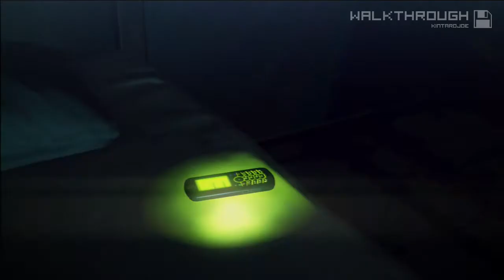Hitman Absolution ITA - Walkthrough 29 - La Finestra di fronte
Hitman Absolution - Disponibile per Pc, Xbox, Ps3.
Gioco Stupendo il 5 della serie di hitman.
Finalmente si scende in campo con il nostro agente 47 riuscirò a fare tutto silenziosamente.. muahahahha

Obiettivi e Trofei:

Cecchino eccezionale: 47 colpi alla testa con un fucile di precisione
Un piccolo assaggio: Completa 10 sfide
Fardello: Uccidi Diana Burnwood
Assassino del re: Uccidi il re di Chinatown
La stanza dei segreti: Trova la stanza 899
Dammi un passaggio: Sali sul treno nella stazione
Avamposto: Uccidi gli uomini di Wade
Can che abbaia non morde: Uccidi Wade
Il barista sa sempre tutto: Parla con il barista
Armi preferite: Ottieni le silverballer
Come rubare caramelle: Neutralizza Lenny
Non ne vale la pena: Lascia Lenny nel deserto
Verso la luce: Esci dalle miniere
Un duro colpo: Uccidi i capi della struttura
La fede può spostare le montagne: Uccidi Sanchez a mani nude
Campi di battaglia: Elimina le Saints
Galeotto: Accedi alla prigione
Resa dei conti:  Raggiungi la chiesa
Come nuovo: Ottieni abito e guanti
La morte ti fa bella: Uccidi Layla
Conto alla rovescia: Uccidi Blake Dexter
È tutta questione di polso: Effettua un'uccisione con un'arma da lancio
Controllo dei danni: Recupera una situazione che si è messa male
Si può sempre migliorare: Acquista un potenziamento
Primo contratto: Completa il tutorial Creare Contratti
Soldi sporchi: Completa il tutorial Nozioni Base sui Contratti
Puro potenziale: Sblocca una tecnica
Inosservato: Supera inosservato l'intera area di un livello
Ops!: Esegui per la prima volta un omicidio che sembri un incidente
Polso fermo: Effettua un tiro rapido compiendo almeno tre uccisioni
Meglio spostarlo: Nascondi un corpo
Uomo nero: Neutralizza una persona
Sulla buona strada: Completa 50 sfide
Una faccenda privata: Uccidi Travis
Un vero esperto: Ottieni tutte le valutazioni speciali
L'informazione è potere: Raccogli tutte le prove
Pollice su: Apprezza un contratto
Sistemato a vita: Guadagna un milione di dollari dai contratti
Associazione criminale: Gioca un contratto creato da un amico
Spirito competitivo: Crea un concorso in Contratti
Concorrente: Partecipa a un concorso in Contratti
Scomparso nell'ombra: Sfuggi all'attenzione di un nemico
Assassino silenzioso: Ottieni la valutazione Assassino silenzioso
Uno dei ragazzi: Mimetizzati con successo

Oro
Gran maestro: Completa 100 sfide
Assoluzione: Completa Hitman: Absolution come professionista

Platino
Alla grande: Ottieni tutti i trofei